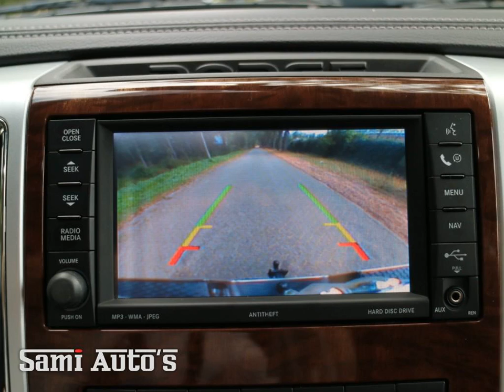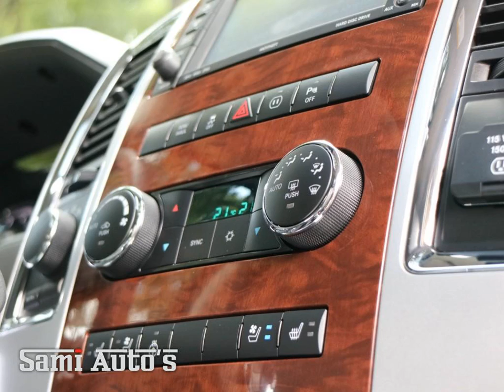DODGE RAM 1500 5.7 V8 Hemi Laramie 37500 km CrewCab 4X4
Merk en model: DODGE RAM
Uitvoering: 5.7 V8 Hemi Laramie 37500 km CrewCab 4X4
Transmissie: Automaat 6 traps
Brandstof: LPG G3
KM stand: 37700

Bedrijf: Sami Autos
Plaats: Almelo